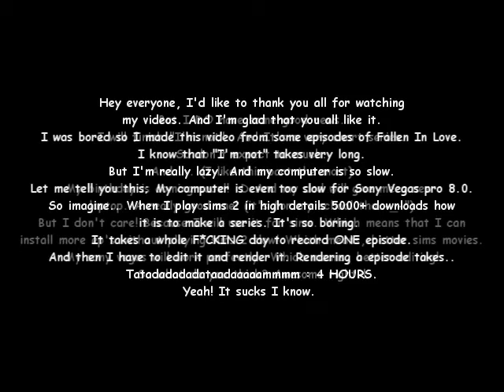Bwaaah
Sorry I was bored. :P Hihi . :P